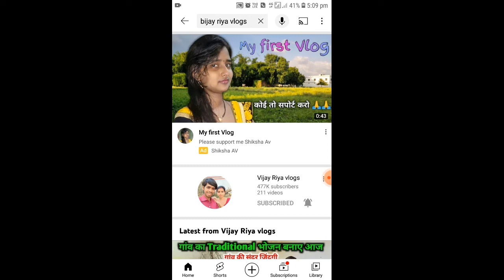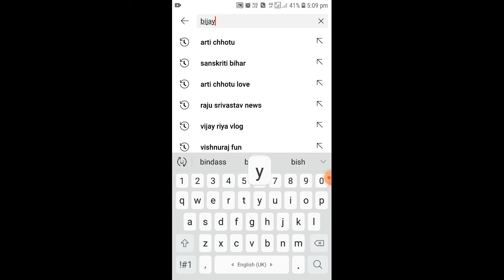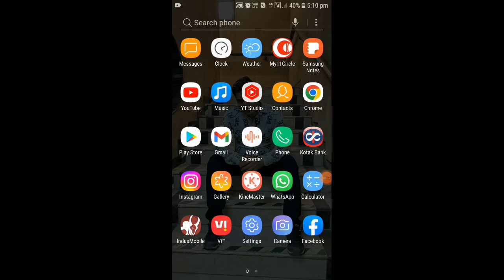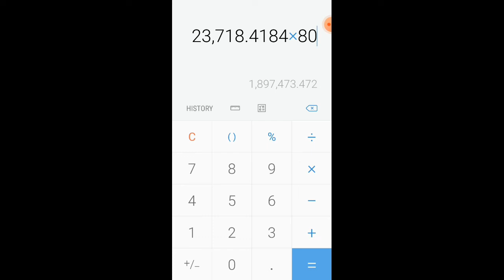यू-टयूब इनकम देखकर चौक जाओगे Vijay riya YouTube earning Live proof 16 Lakh....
hello Guys family vlogs
cute couple me aap sabhi ka swagat hai

‎@Vijay Riya vlogs  यू-टयूब इनकम देखकर चौक जाओगे Vijay riya YouTube earning Live proof 16 Lakh.
Vijay riya youtube se kitna kamate hai
patna vlogs
bihar vlogs
jharkhand vlogs
pahadi wala vlogs
shiv nandani mangal bhai patel
shiv nandani ka video
family vlog video
pal family
pal family ka video
pal family new video
pal family income
pal family kaha rahte hai
pak village lifestyle
pakistani vlogs
jija farchunar lekar
motu ankal ne hila dala
itna chhota ped aam farah
khana peena
gaddi me so gaye maa bete
malti chauhan vlog
gudiya gorakhpuri 533
gorakhpuriya bhauji vlogs
suggu muggu
shalu shahni
ss sani suman
mr vishnuraj fun
hamni k jodi me laage tonwa
rekha tiwari dhamora films
rk rajni fun
aaj ham logo ki khushi doguna ho gayi
aditya vlogs
aditya vlog ka video
india ka vlogger
nepal vlogs
nepali video
nepal lifestyle
nepali kya khaaate hain
nepali video
america vlogs
american vlogs
america village vlogs
american village lifestyle
america ka rahan sahan
norway vlogs
norway video
norway lifestyle
norway village lifestyle
norway ka video
united kingdom vlogs
united kingdom kaha par hai
united kingdom ka rahan sahan
united kingdom ke log kya khaate hain
united kingdom ki bhasha
roop narayan singh
asandara video
asandara bazar video
up wala vlogs
pati patni vlogs
husband wife vlogs
miya bibi ka vlogs
sexi vlogs
pati patni ka video
aaj ka vlogs
vlogs kaise banate hain
vlog kya hai
vlog aur blog me antar
cute couple video
love marriege cute couple ka video
jantar mantar video
rooptara ka video
roop tara kaun hai
roop tara kaha rhte hain
shiv nandani
shiv nandani
mangal bhai patel ka video
pahadi wala vlogs
pahadi vlogs
pataudi vlogs
my first vlogs
mera pahla vlogs
hamar pahila vlog
bangladeh ka video
bangladesh village
bangladesh lifestyle
sourav joshi ka vlogs
sourav joshi vlogs
sourav joshi itne famous kaise huye
souraj joshi k peechhe ki kahani
sourav joshi piyush ka video
piyush sourav joshi ka kaun hai
saurav joshi ki income
sourav joshi kitna kamate hai
sourav joshi kaha rahte hai..
oman vlogs
oman kaha par hai
oman ki lifestyle
oman villaage ki lifestyle
sabse bada vlogger
village life india vlogs
village cooking channel
indian village
village vlogs
jharkhand vlogs
mahuaa ka fool mahuaa ka faayda
lifestyle vlog
mahuaa
mahuaa
mahuwa
mahuwa kya hai
paras thakur vlog
hindi vlogs
vlog video
new vlog video
funny couple
cute couple
happy cute couple
sweet couple
couple kiss
kissing of couple
nandini
mitti k ghar
sapno ka ghar
love marriege 202
2022 k vlogs
2022 ka famous vlogger